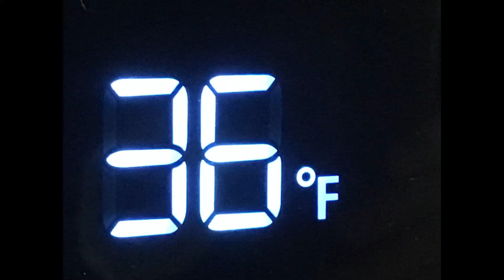60 Second Countdown VG